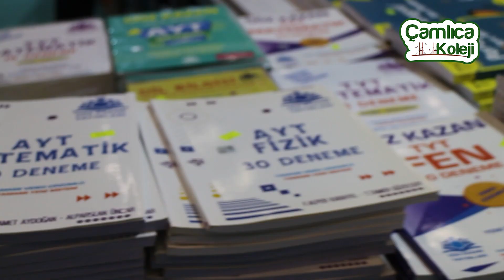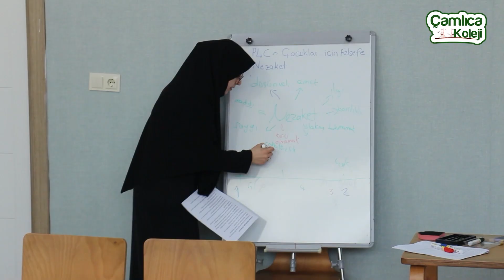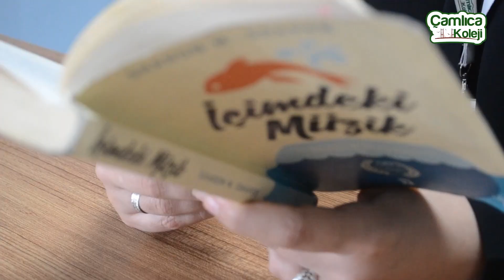Çamlıcadan Haberler 3.Bölüm / 11 Aralık /Çamlıca Koleji Şanlıurfa